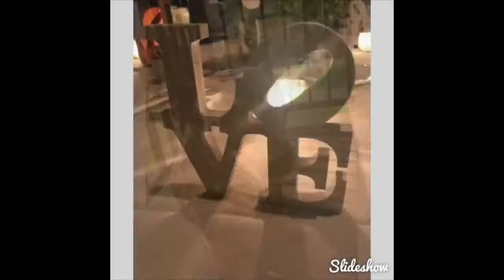GAINED A POUND BUT PUSHING THROUGH WORKOUT VLOG #53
Yes I gained a pound from my bad decisions and we are starting back on the right path. A set back for a come back💪🏾💪🏾💪🏾💪🏾